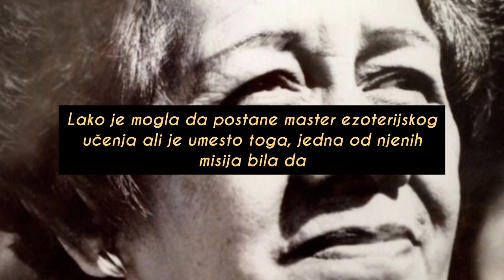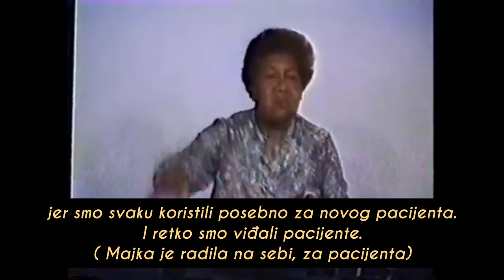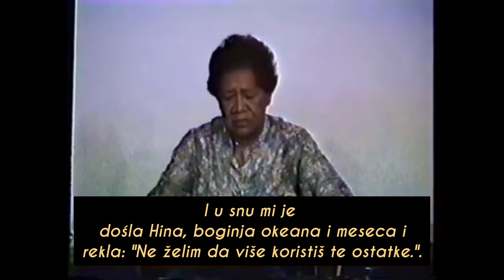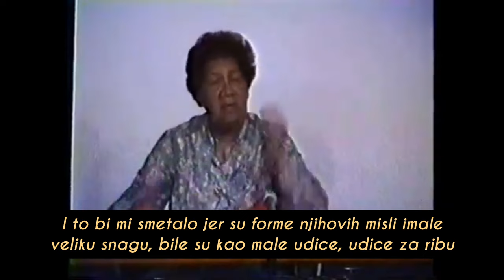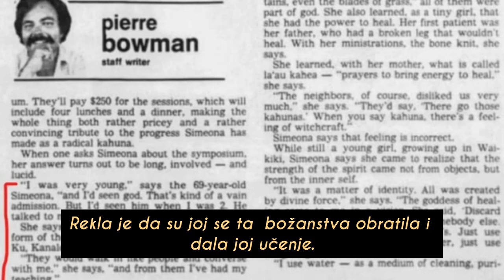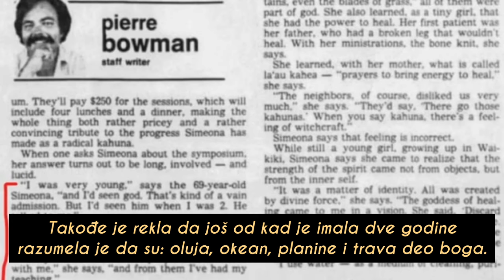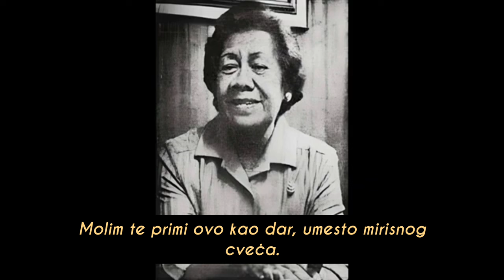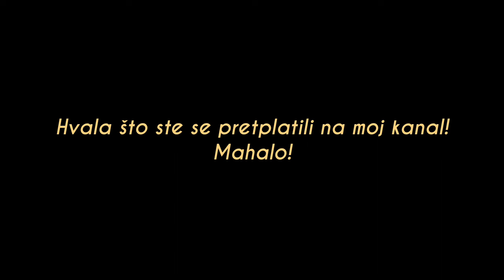Morna Simeona- žena koja nam je predala dar Ho'oponopona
U ovom videu možete čuti zanimljive detalje iz života ove isceliteljke kao i delić seminara u kome ona lično govori o svojim duhovnim darovima i načinu kako ih je dobila.

Uživajte!

Ukoliko vam se dopadajunove teme, možete me pratiti  i kontaktirati oko informacija o individualnim ONLINE seansama i konsultacijama, na društvenim mrežama:

Pristup snimku online radionice o
Ho'oponoponu po Morni Simeoni kao i
Meditaciju opraštanja
možete poručiti na e-mail

Ukoliko vam je moj rad pomogao i želite da podržite rad kanala, možete uplatiti donaciju na